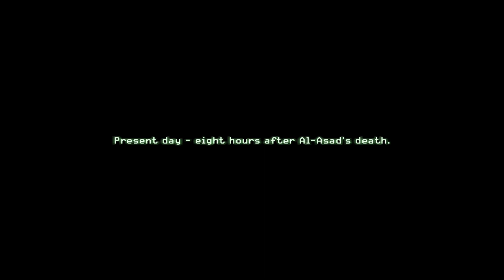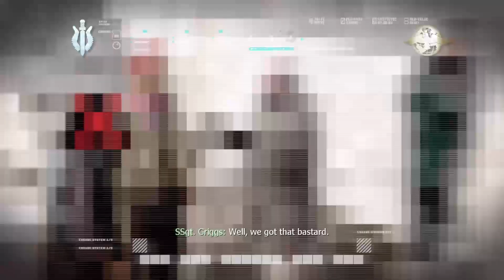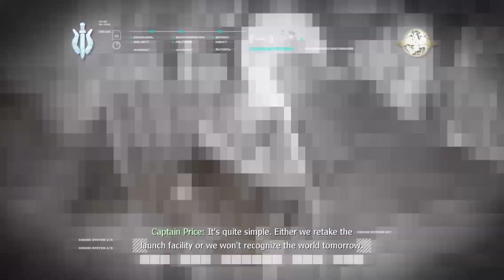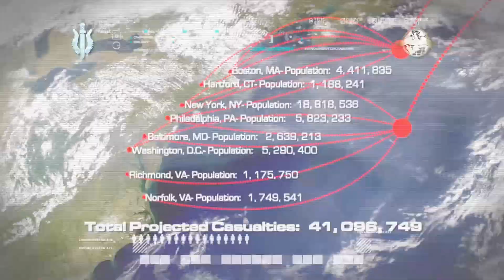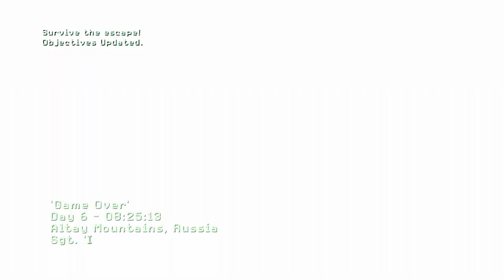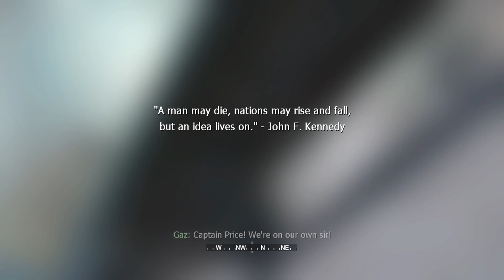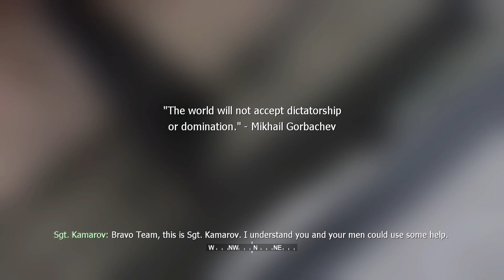Call Of Duty 4: Modern Warfare Stream [2] [END]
This stream was broadcasted on my Twitch, Noodle_Dish, on April 19, 2022. It was originally titled "Streaming Old COD Games Because I Hate The New Ones | Call Of Duty 4: Modern Warfare".